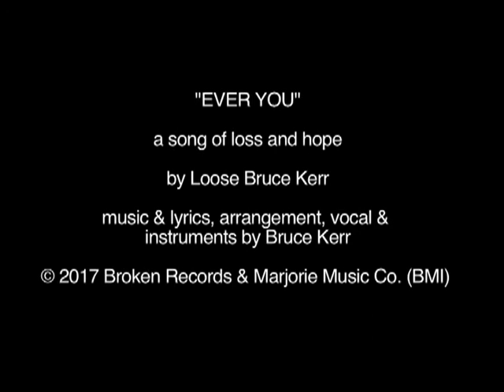"EVER YOU" by Loose Bruce Kerr -a song of loss and hope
"EVER YOU": a song for my family who recently lost my cousin, James Michael Conway at the early age of 58.

And to all the families who recently lost loved ones in Las Vegas, and Hurricanes Irma & Maria.

After months of work, I was finishing recording this new song as these events occurred.

-Bruce Kerr